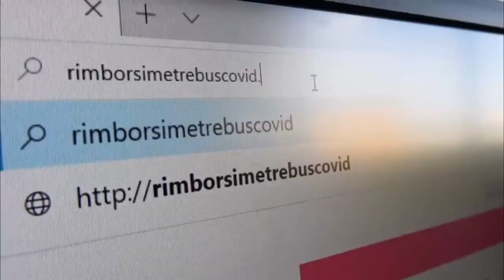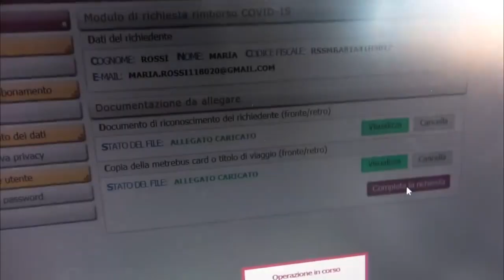Roma - Rimborsi abbonamenti Atac per periodo lockdown (10.08.20)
- Roma, la sindaca Virginia Raggi: "Una buona notizia per tanti utenti del trasporto pubblico che non hanno potuto utilizzare il proprio abbonamento mensile o annuale a causa delle restrizioni imposte dall'emergenza coronavirus. Per loro infatti da oggi sarà possibile chiedere il rimborso per il periodo del lockdown. Chi ne farà richiesta potrà ottenere un prolungamento dell'abbonamento oppure per i possessori del mensile cartaceo Metrebus Lazio sarà possibile spendere un voucher per un titolo di viaggio dello stesso valore. La domanda può essere presentata fino al 30 settembre sulla pagina". (10.08.20)